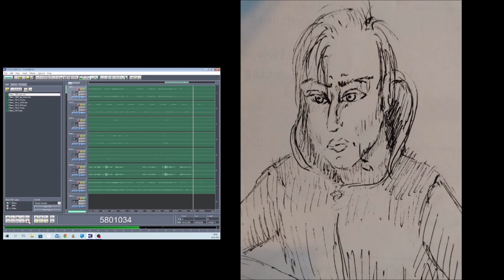Butterfly 18082022 Holopainen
If the tracks are bad, Ill redo this tomorrow.